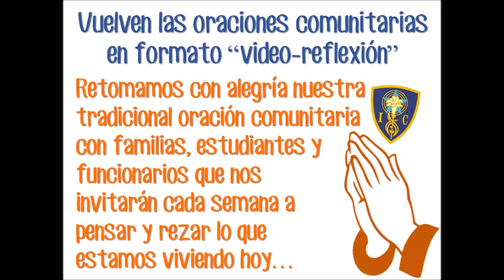Video-reflexión comunitaria - Familia Coke Díaz - Lun 8 de junio 2020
En esta nueva video-reflexión comunitaria la Familia Coke Díaz pide al Señor por todas las familias del colegio recordando hoy la Santísima Trinidad y el Evangelio de San Juan que nos relata la importancia de la venida del Hijo de Dios al mundo.